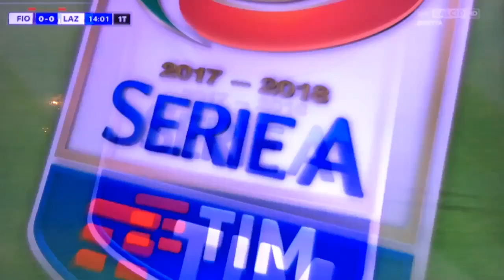murgia red card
red card to murgia 14'